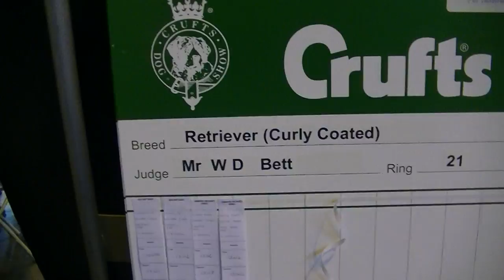Flat coated Retriever in Crufts 2017 a